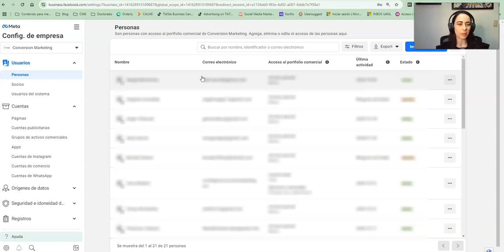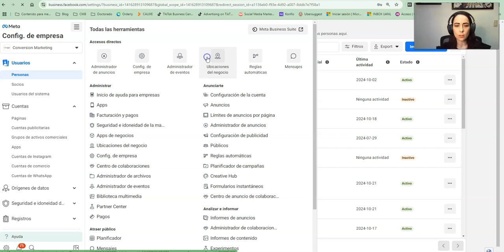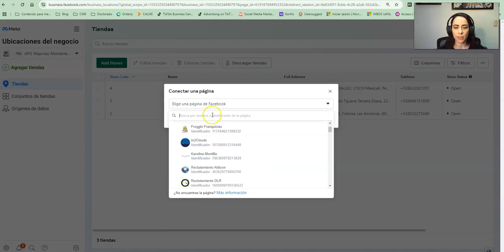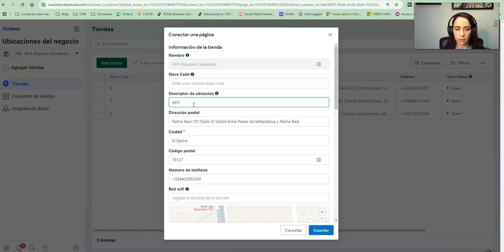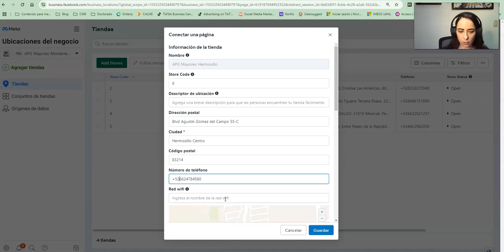**Actualización** 2024_Múltiples Ubicaciones Facebook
Este tutorial está dedicado a los usuarios que llevan años viendo mis videos. Aqui les dejo la última actualización sobre el asunto de las paginas de ubicaciones en Facebook.